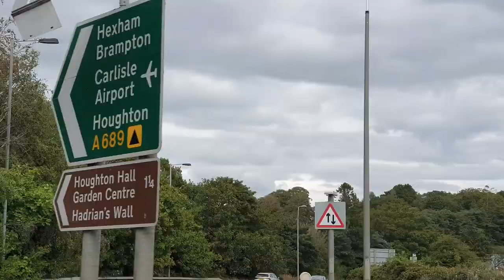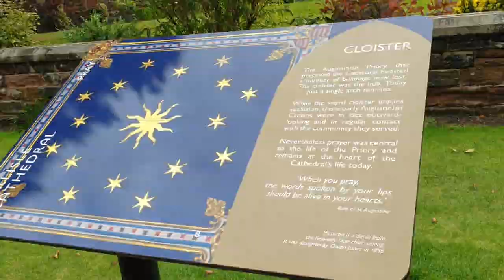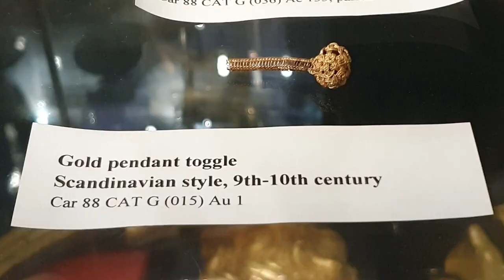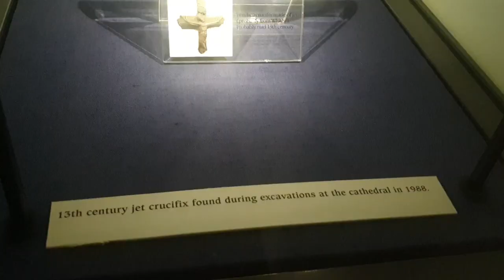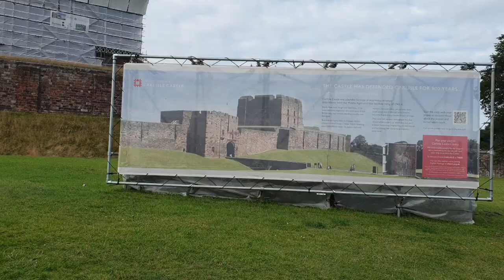Northern England Holiday Vlog Day 1 | Carlisle Cathedral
Come along on our holiday trip to Northern England! Day one is dedicated to the journey. We travelled by bus from Perth to Carlisle, stopping off in Edinburgh. We didn't have much time to properly explore Carlisle, but I enjoyed what we did get to see. We spend most of our time in Carlisle in and around Carlisle Cathedral, which is absolutely beautiful on the inside (on the outside you can see the stages of the transformations it went through over the centuries). I hope to be back in Carlisle one day. Enjoy!

I am a photographer and painter based in Scotland.

(Bitcoin) 3LooEqfBvx34J5iMHsiYHmZkpVrGDYdaCq
(Ethereum) 0xAD3eBea8b66150587ceFb1EDE4A49d7Ff91E1aB4

Footage and music are my own.
Camera: Nikon D5300 / Samsung Galaxy Note 9